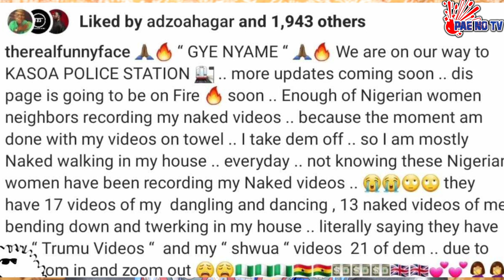PAE MU KA ## WE ARE STILL ON IT AS NANA AMA CLAIMS WHILES FUNNY FACE REPORTS TO POLICE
WE ARE STILL ON IT AS NANA AMA CLAIMS WHILES FUNNY FACE REPORTED TO POLICE.